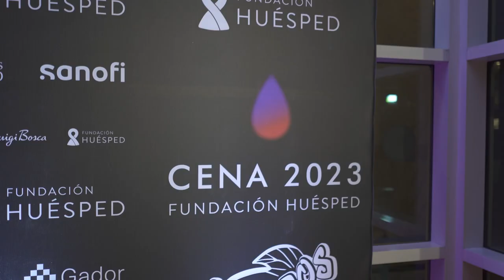Cena Anual Fundación Huésped 2023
Fundación Huésped sostiene su compromiso para garantizar los derechos sexuales y reproductivos y el acceso a la salud. Es por esto que se realizó una nueva edición de la Cena Anual de recaudación de fondos bajo la consigna "Sumá tu gotita”. El evento tuvo sede en La Rural Predio Ferial, y contó con la presencia de alrededor de 500 personalidades destacadas que apoyan a la organización.